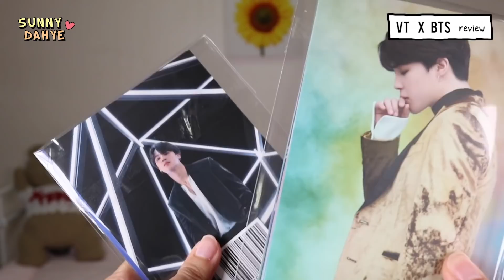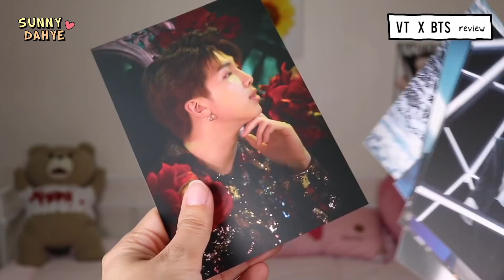💜💜BORONG MAKEUP BTS (BANGTAN!!!) 💜💜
List produk urutan:

VT x BTS Glorious Gloria Primer KRW 29,000
VT x BTS Glorious Gloria Powderdation 02 Ivory KRW 26,000
VT x BTS Glorious Gloria Powderdation 03 Beige KRW 26,000
VT x BTS Glorious Gloria Powderdation 04 Sand KRW 26,000
VT x BTS Get Ready Dua Puff KRW 11,000
VT x BTS Super Tempting Face Fixer KRW 20,000
VT x BTS Born Natural Gel Mist KRW 20,000
VT x BTS Super Tempting Correct Palette KRW 27,000
VT x BTS Super Tempting Shade Palette KRW 29,000
VT x BTS Super Tempting Cheek Palette 02 Forever young  KRW 29,000
VT x BTS Super Tempting Eye Palette 01 Modern neutral KRW 32,000
VT x BTS Super Tempting Eye Palette 02 Tender Classy KRW 32,000
VT x BTS Super Tempting Skinny Gel Eyeliner 01 Black KRW 13,000
VT x BTS Super Tempting Skinny Gel Eyeliner 02 Brown KRW 13,000
VT x BTS Super Tempting Skinny Eyebrow 02 Ash Brown KRW 17,000
VT x BTS Super Tempting Triple Power Mascara KRW 23,000
VT x BTS Super Tempting Glitter Eyeliner 01 Down KRW 17,000
VT x BTS Super Tempting Glitter Eyeliner 02 Luster KRW 17,000
VT x BTS Super Tempting Glitter Eyeliner 03 Haze KRW 17,000
VT x BTS Super Tempting Lip Color Balm Glorious Gloria 03 Melrose KRW 13,000
VT x BTS Super Tempting Lip Color Balm Glorious Gloria 04 Mandarina KRW 13,000
VT x BTS Super Tempting Lip Rouge 04 Lovesick KRW 20,000
VT x BTS Super Tempting Lip Rouge 05 Brick up KRW 20,000
VT x BTS Super Tempting Lip Rouge 06 KRW 20,000
VT x BTS Super Tempting Lip Rouge 07 awesome me   KRW 20,000
VT x BTS Super Tempting Highlight palette KRW 29,000
VT x BTS Super Born Natural Healing Hand cream we’re still young KRW 7,000
VT x BTS Makeup Brush Pouch KRW 44,000

Produk2 bisa di beli di dan juga bisa di beli di off line store nya Nature Collection (ini kerja sama Nature Collection sama VT cosmetics jadi kalo kalian ke toko VT cosmetics ngga bakalan nemu di sana jadi harus ke Nature Collection stores ya temen2?)

♥ ♥ FOLLOW AKU ♥ ♥